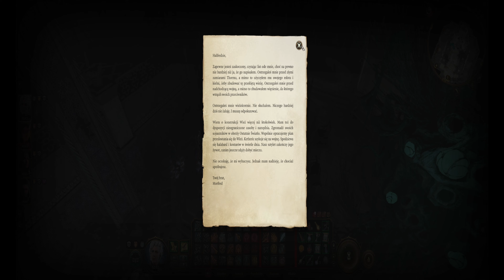Tajemnice ruchu oporu - Baldur's Gate 3 - Gameplay po polsku - #40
Baldur's Gate 3 - Gameplay po polsku - #40

Jeżeli podoba ci się mój kanał i chcesz wesprzeć jego rozwój, to można to zrobić tutaj

Zbierz swoją drużynę i wyrusz ponownie do Zapomnianych Krain w opowieści o przyjaźni i zdradzie, poświęceniu i przetrwaniu oraz pokusie władzy absolutnej.

Za sprawą pasożyta, który łupieżcy umysłu umieścili w twojej głowie, budzi się w tobie tajemnicza moc. Staw jej opór i pokonaj siły ciemności ich własną bronią, albo poddaj się jej i stań się ucieleśnieniem zła.

Pamiętajcie, im więcej nas jest tym większa możliwość dzielenia się tą radością płynącą ze "wspólnej" gry 💖
Regulamin:

1. Nie przeklinaj na czacie ani w komentarzach.
2. Nie obrażaj prowadzącego oraz innych widzów
3. Nie reklamuj innych kanałów. Jest to niekulturalne.
4. Nie udostępniaj żadnych linków. I tak nie będą widoczne.
5. Baw się dobrze i pozwól na to samo innym, jeśli się coś nie podoba to nikt nikogo do niczego nie zmusza, zawsze można opuścić kanał.
6. Nie pisz do mnie "EJ". Posiadam imię, oraz ksywę.

SPEC:

KOMPUTER GŁÓWNY:
Procesor: AMD Ryzen 9 3900X 12-Core Processor 3.80 GHz
Pamięć: 32 GB
Grafika: AMD Radeon RX 6700 XT Nitro Saphire